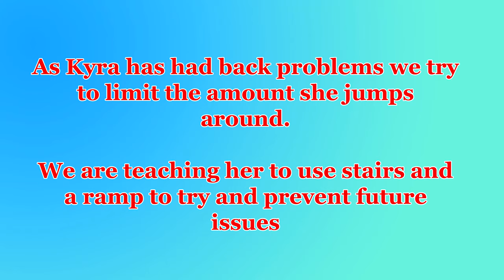French Bulldog Training Compilation 2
A compilation of Kyra showing a few games, tricks and exercises that can be trained indoors